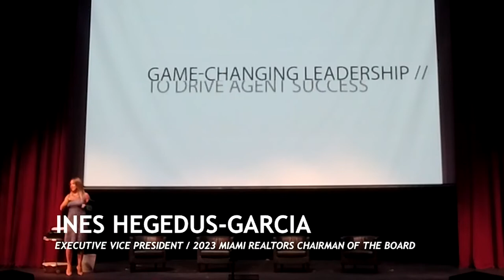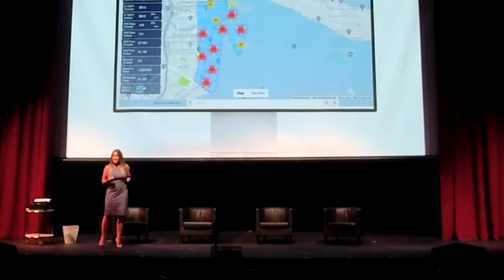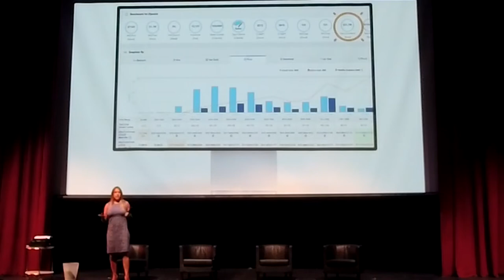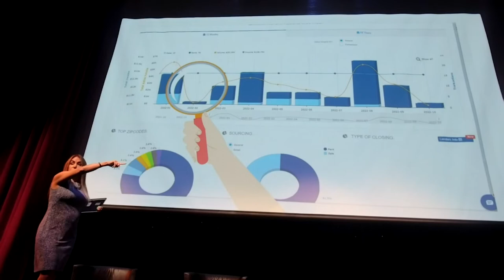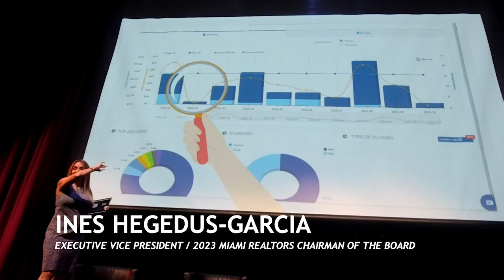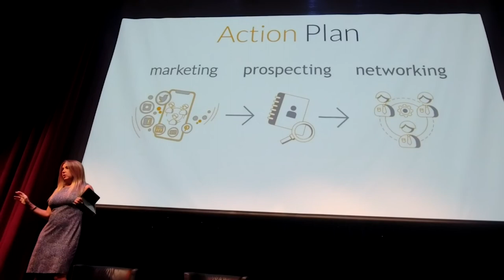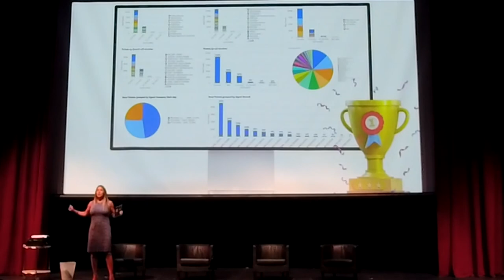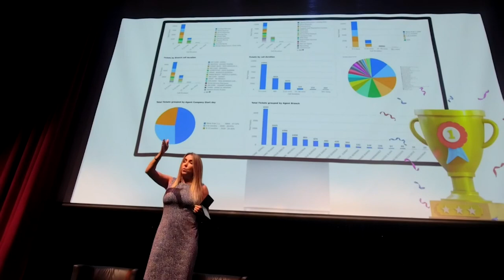Avanti Game Over Excerpt Ines Hegedus-Garcia on Leadership